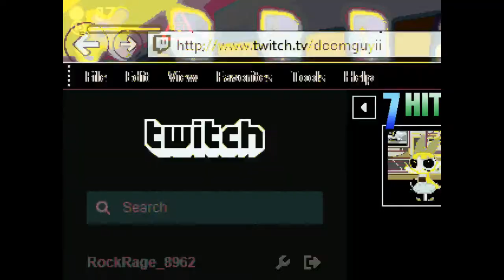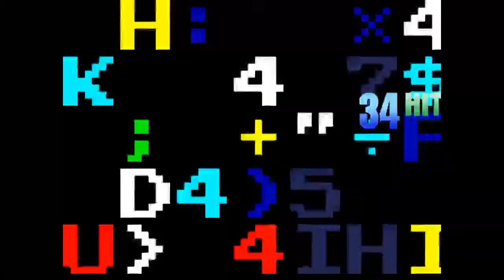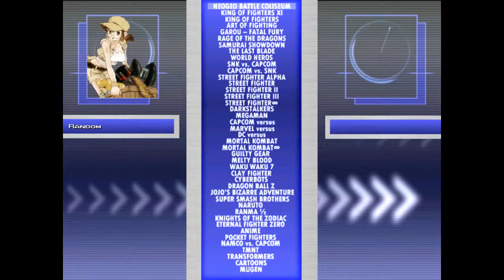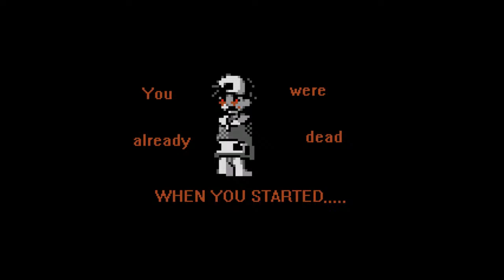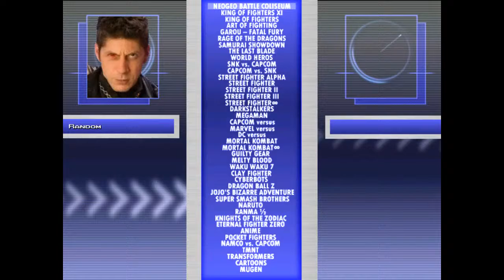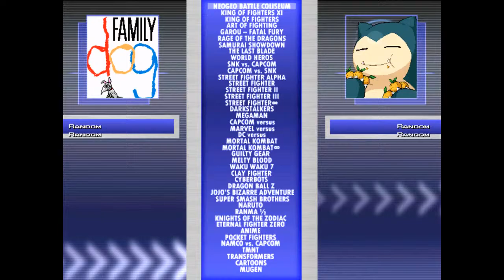Stargazer1331 Mugen: Random Battle Marathon #160 (LIVE)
Oh yeah, it's time for some Mugen madness again.  Let's go.